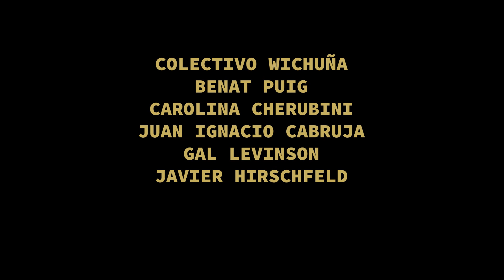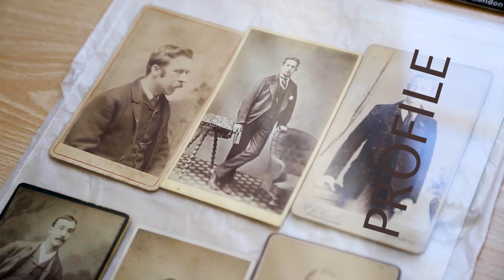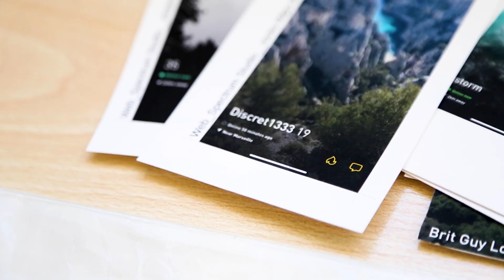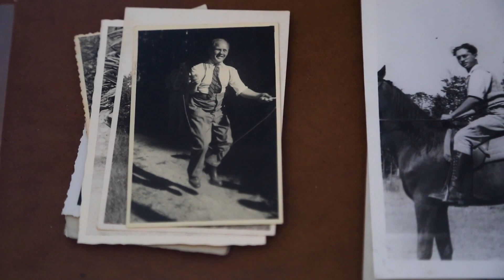CREADORES 2022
Los creadores 2022 cuentan sus proyectos y experiencias durante la residencia artística en el centro de cultura contemporánea de la Diputación de Málaga, LaTérmica.

►►► CREADORES22 Gal Levinson (Israel), Carolina Cherubini (Brasil), Colectivo Wichuña (Argentina), Juan Ignacio Cabruja (Argentina), Bernat Puig (España) y Javier Hirschfeld (España) fueron los seleccionados para esta octava edición que contó con la colaboración especial de la Bienal Internacional de Arte Contemporáneo de América del Sur

🔊 La convocatoria para la nueva edición, Creadores 2023, ya está abierta.